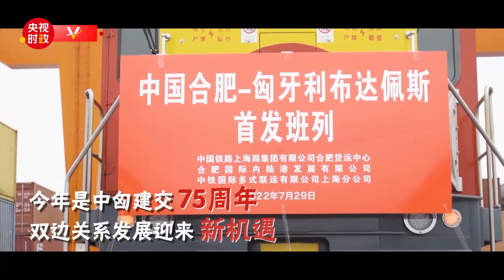Përshëndetje, Hungari!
Me ftesën e homologut hungarez Tamas Sulyok dhe të kryeministrit Viktor Orban, presidenti kinez Xi Jinping filloi një vizitë shtetërore në Hungari të mërkurën.
Hungaria ka ndjekur një politikë miqësore ndaj Kinës dhe është vendi i parë evropian që mori pjesë në nismën “Një brez, një rrugë”.
Kina është partnerja më e madhe tregtare e Hungarisë jashtë Bashkimit Europian dhe Hungaria është një nga partneret më të rëndësishme tregtare të Kinës në rajonin e Evropës Qendrore dhe Lindore.
Ky vit shënon 75-vjetorin e vendosjes së marrëdhënieve diplomatike midis Kinës dhe Hungarisë.